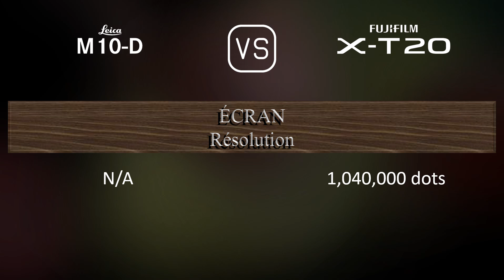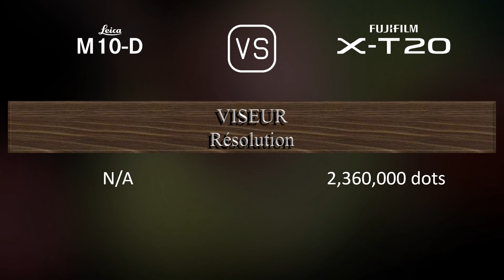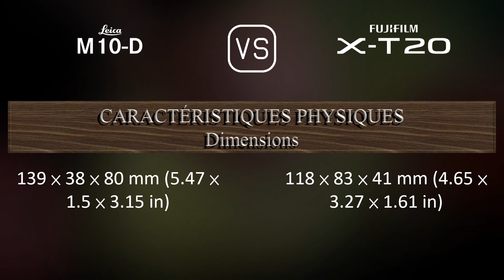Leica M10-D vs. Fujifilm X-T20: Une Comparaison de Caractéristiques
Cette vidéo fournit un aperçu des fonctionnalités du Leica M10-D et du Fujifilm X-T20 dans une comparaison de caractéristiques (comparison of specifications).

00:25 LANCEMENT
00:33 BOÎTIER
00:40 CAPTEUR D'IMAGE
01:01 IMAGE
01:16 OPTIQUE ET MISE AU POINT
01:41 ÉCRAN
01:58 VISEUR
02:13 FONCTIONNALITÉS PHOTOGRAPHIQUES
03:06 FONCTIONNALITÉS VIDÉOGRAPHIQUES
03:20 STOCKAGE
03:24 CONNECTIVITÉ
03:49 CARACTÉRISTIQUES PHYSIQUES
04:07 AUTRES CARACTÉRISTIQUES